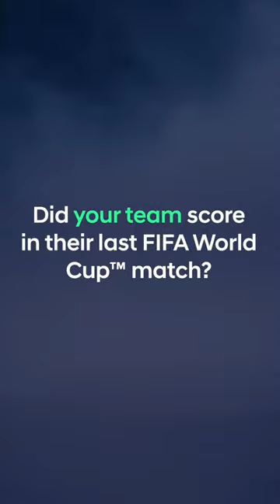Share your Hyundai Goal of the Century Pledge with HyundaiGOTCpledge to join our journey.